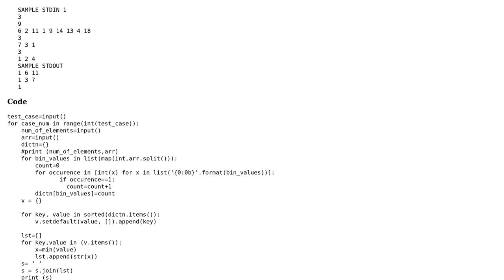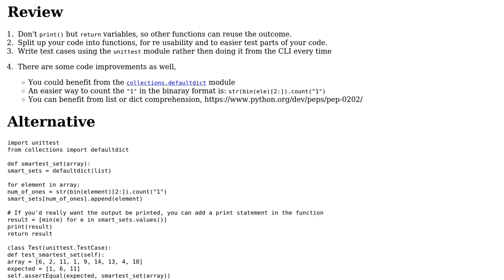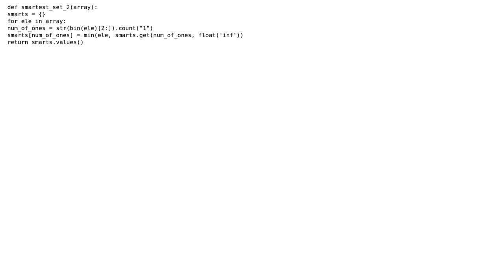Code Review: Finding the smartest set from an array of numbers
With thanks & praise to God, and with thanks to the many people who have made this project possible! | Content (except music & images) licensed under CC BY-SA | Music | Images & others | With thanks to user Ludisposed user Jamal user codaholic and the Stack Exchange Network Trademarks are property of their respective owners. You are responsible for your own actions.